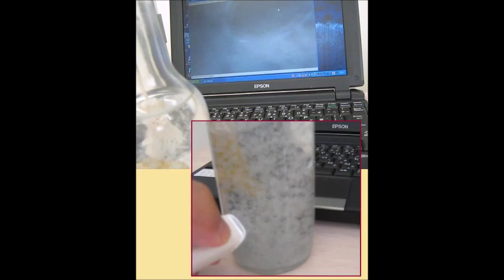超音波実験写真（超音波研究に関するスライドショー） ultrasonic-labo